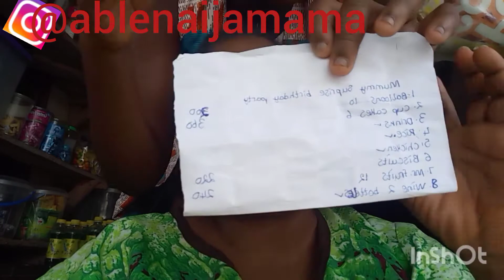Birthday wishes of a physically challenged mum